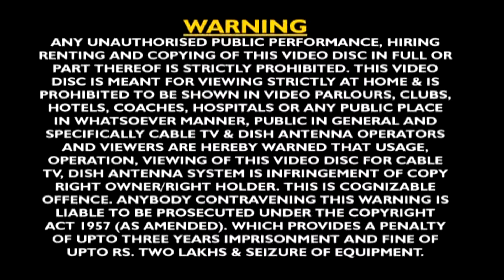गली गली गुंजेला - Gali Gali Gunjela Mai Ke Jaikar | Vishram Rawat | Bhojpuri Devi Bhajan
Album – Gali Gali Gunjela Mai Ke Jaikar
Singer – Vishram Rawat
Lable -   WAVE MUSIC